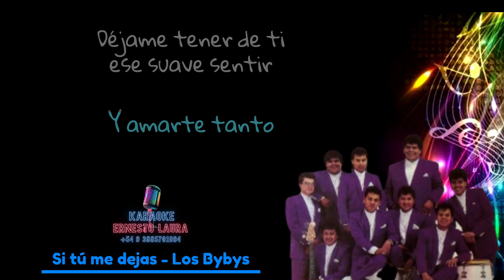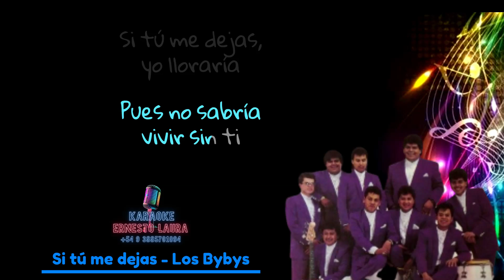Los Bybys - Si tu me dejas - letra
Por karaokes personalizados contactarnos por wsp al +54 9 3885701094